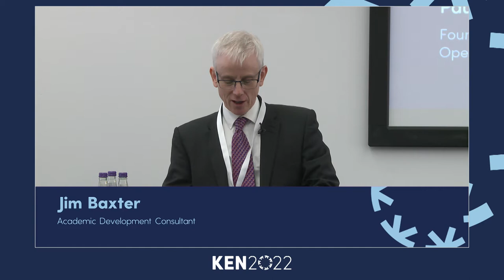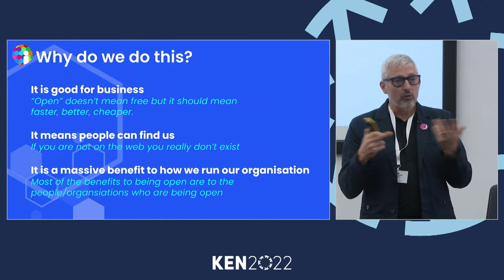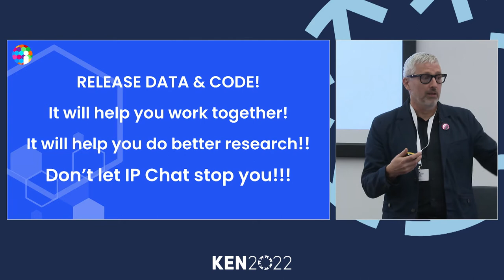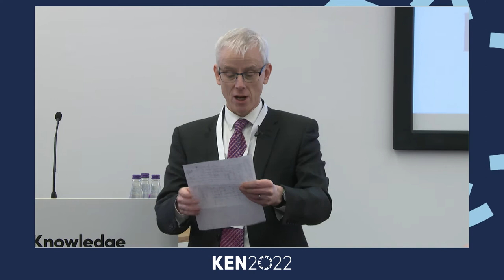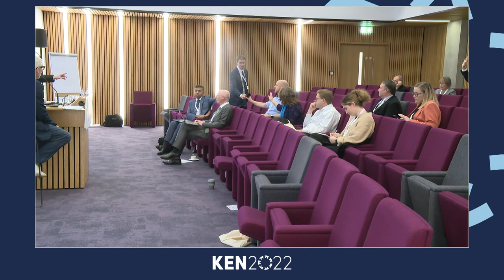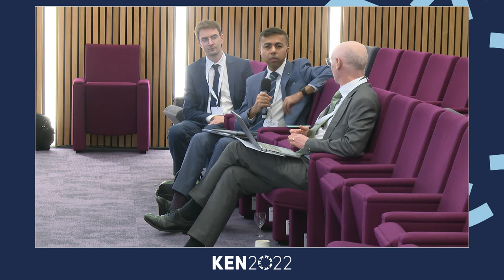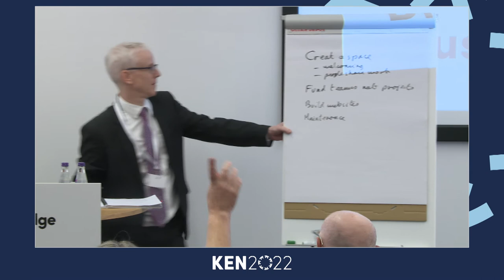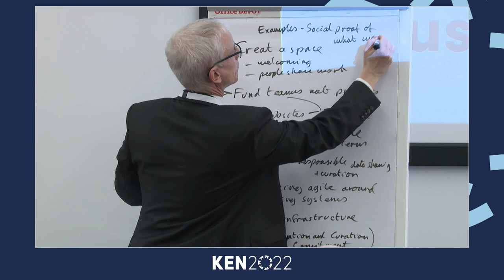12. KEN2022: Breakout Session F - Open infrastructures for opening access to Higher Education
Featuring provocation speeches by GianMario Besana & Paul Connell.

GianMario Besana
Vincent de Paul Professor in the College of Computing and Digital Media, DePaul University

GianMario Besana is a Vincent de Paul Professor in the College of Computing and Digital Media at DePaul University in Chicago, where he is Associate Provost for Global Engagement and Online Learning. His portfolio comprises the institution’s internationalisation process and its online learning operations.

These two aspects are brought together through the Global Learning Experience (GLE) program, a virtual exchange initiative, supporting faculty members in opening their classrooms to technology-facilitated learning experiences at a distance, in partnership with institutions all over the world.

The GLE initiative includes a professional development workshop for instructors, developed in collaboration with DePaul’s Center for Teaching and Learning, and the program has been recognised with the POD Innovation award (2019) and a NAFSA Senator Paul Simon Spotlight Award for Campus Internationalization (2020).

GianMario earned his PhD in Mathematics at the University of Notre Dame, USA, and serves on the Executive Board of the Association for International Education Administrators, and on the Steering Committee of the International Virtual Exchange Conference.

Paul Connell
Founder, Open Innovations

Paul founded Open Innovations in 2013 with the mission to create a place and community to unleash the power of open data and deliver innovation across the region.

He is an entrepreneur who has built Open Innovations into a 21st century Institution and co-founded DataCity, a Data as a Service company, whilst running his own innovation company. At Open Innovations he provides the drive, direction and purpose while leading and developing the company’s Innovation Services.

Originally trained as an environmental scientist at Lancaster University and Imperial College he worked for British Coal, ICI and leading global consultancies and clients for nearly 20 years before transitioning his skills to apply them in the domains of Smart Cities, Open Data, Open Innovation and Innovation.

He is an accredited Cognitive Edge practitioner and applies these techniques in the Open Innovations Innovation practice.